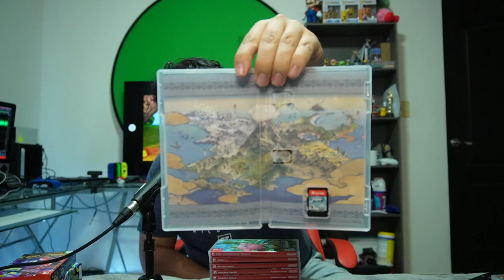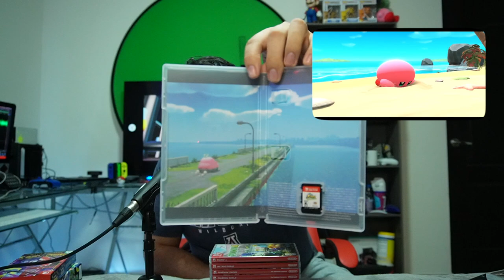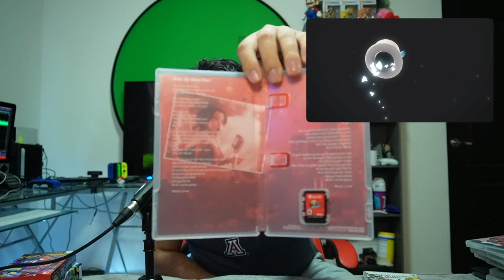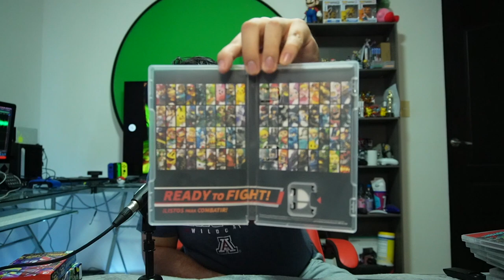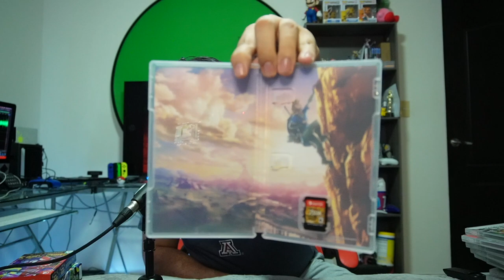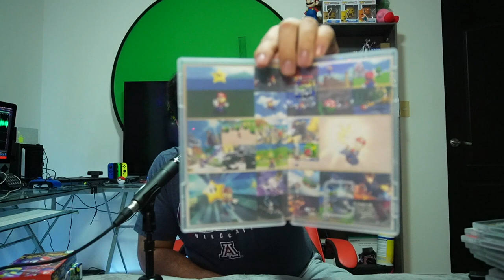🕹️¡MI COLECCION DE NINTENDO SWITCH!🕹️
Después de 7 años del lanzamiento de la consola "Nintendo Switch", me a dado por dar un vistazo atrás para ver todos los juegos que esta consola a presentado y el impacto que tuvo en mi, ademas de que probablemente a alguien le podría interesar y tener en cuenta como próxima compra.

¿Llegamos a coincidir en algo juego?
HAZMELO SABER EN LOS COMENTARIOS!!

¡LOS LEERE A TODOS!